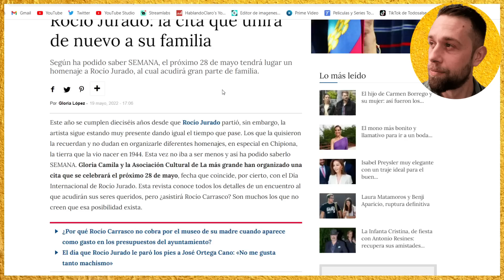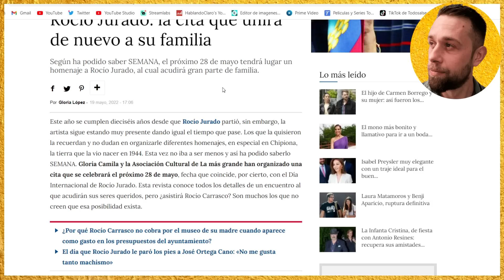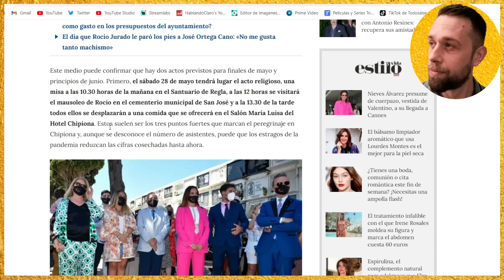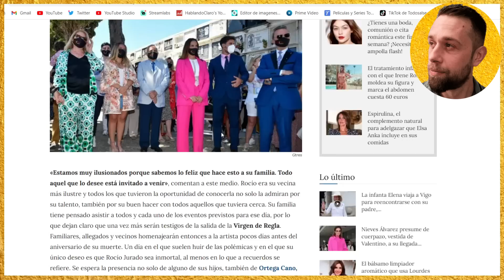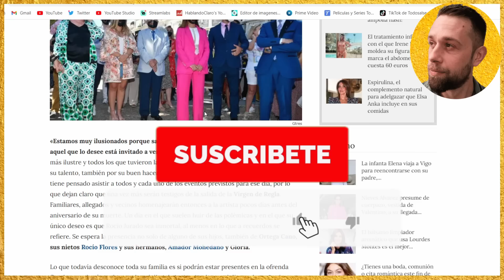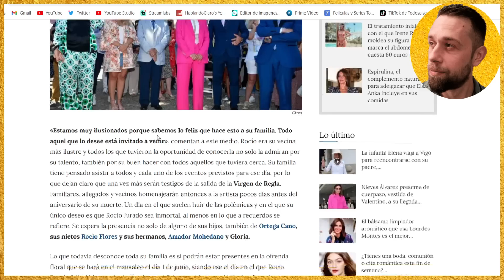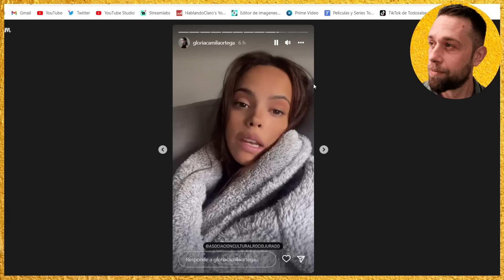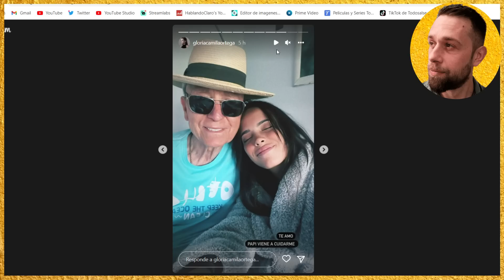Gloria Camila DEJA PÁLIDA a Rocío Carrasco con DESAFÍO por el HOMENAJE a Rocío Jurado en CHIPIONA